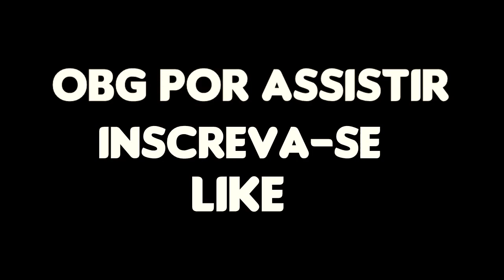Slither.io Detonando Nubs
✌COMENTE✌
✌CURTA✌
✌COMPARTILHE✌